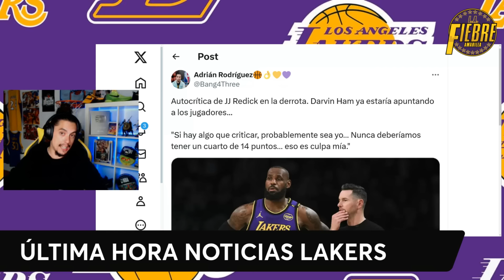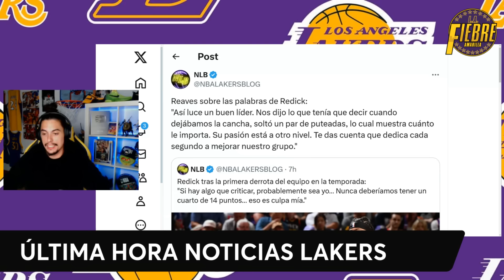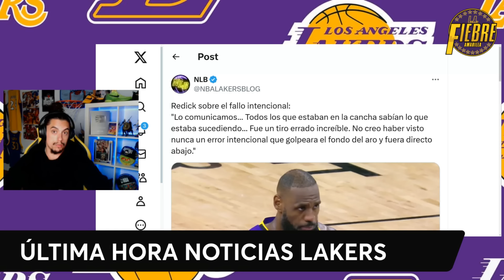😱 ¡¡¡EL PEOR PARTIDO de LEBRON PERO...!!! 💥 ¡¡¡NO TENEMOS MIEDO!!!🚨 ¡¡¡LAKERS ES OTRO EQUIPO!! 💥 NBA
Lakers pierde, pero hay autocritica de JJ REDICK, Anthony Davis sigue estelar, y vimos el peor partido de LeBron James en mucho tiempo, aun así, fuimos ganando de 18 a Phoenix Suns, y casi nos llevamos una victoria que ojo, también hubo alguna controversia arbitral al final... seguimos en el buen camino!! ¡¡¡A DISFRUTAR LAKERS!!!